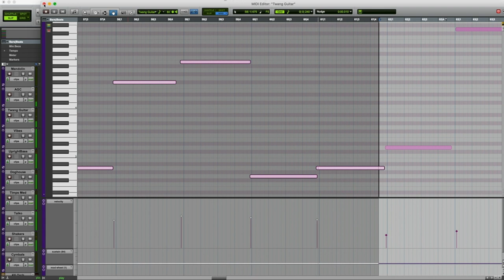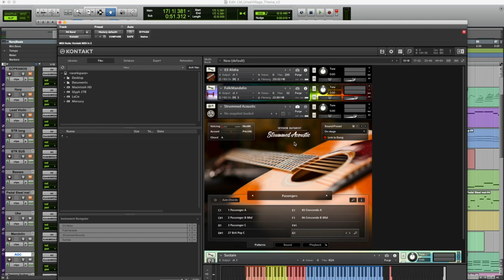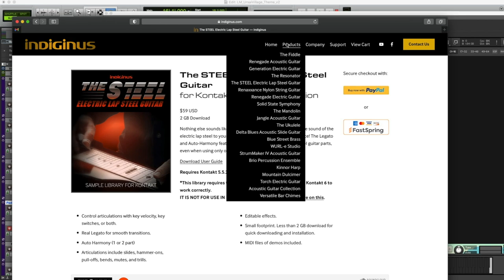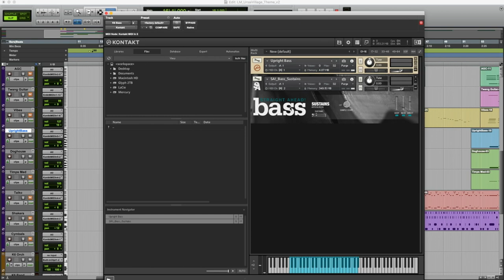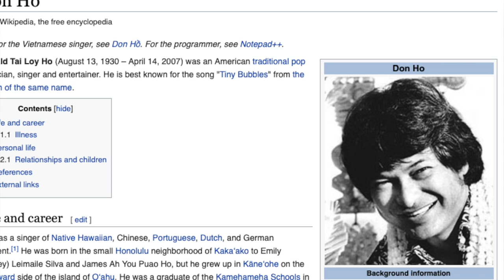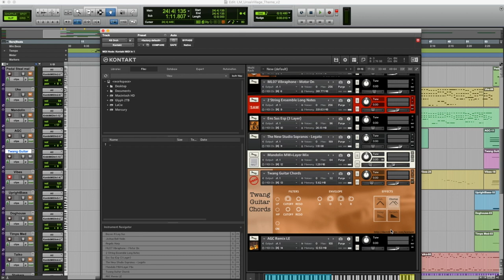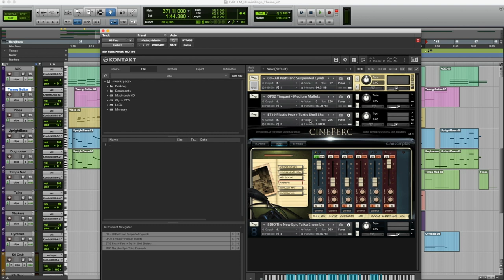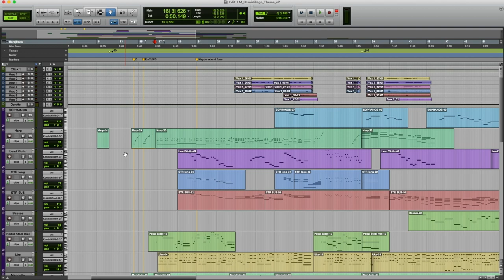Musical Tour of the Spiral 16: Ursai Village!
Fresh off of Test Realm, it's Lemuria:  Ursai Village!  Look for two other Lemuria tracks dropping SOON!  (I swear I mean it!)

Take a tour of the musical worlds of the Spiral and learn more about the composition of a favorite track from each of Wizard 101's worlds.  This time we'll examine the Ursai Village track from the newly-released Lemuria, meet the Don Ho Chorus, discuss the OTHER "dog house," and postulate on the flexibility of the vibraphone.

Skip to 00:02:40 to skip the intro!